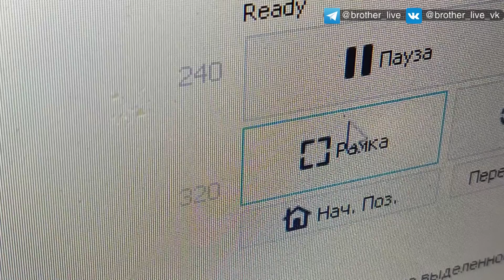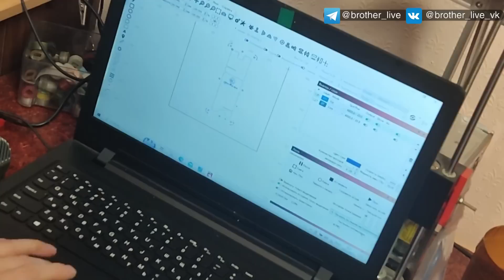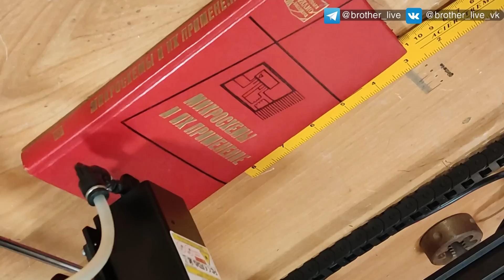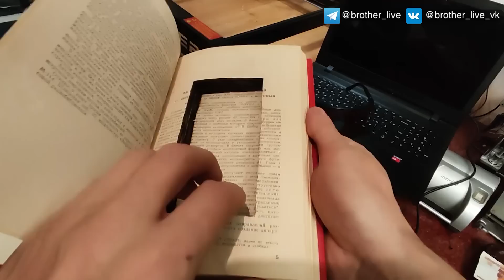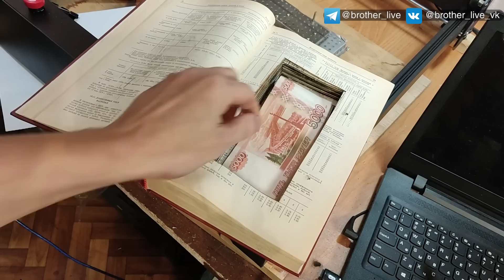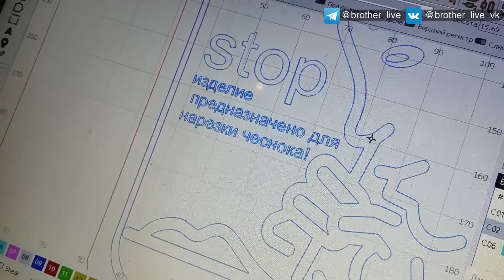✅ Из мусора в полезные вещи с помощью лазерного гравера. Лазерная резка на стене.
0:00 Сборка и обучение лазерного гравера .
3:10  Печать, гравировка на стене с помощью лазерного гравера
6:50 Самодельная вытяжка, вентиляция дома
7:28 Резка ABS пластика лазерным гравером.
9:47 Как сделать тайник для денег из книги.
11:50 Резка крышек от ПЭТ бутылок лазерным граверам .
11:50 Часы из виниловой пластинки.

Лазерный гравёр многие недооценивают Сегодня я попробую засунуть кучу различных материалов. Взятых в местах сбора бытовых отходов. Ведь это же просто бесплатный расходный материал.  Сделаем тайник для денег из книги, подставка для телефона из задней крышки от телевизора, кухонные доски вырезанные из крышечек от пэт-бутылок
И немного преобразуем виниловую пластинку сделав из неё настенные часики.
А еще напечатаю на мебели и вырежу  свой логотип  на стене.
Да для этого нужна переделка.